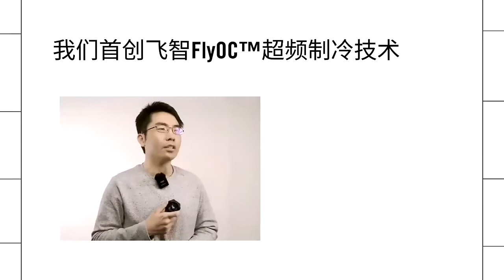All new Flydigi B5 Series Mobile Cooling Fan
All new B5 Series Mobile Cooling Fan is READY STOCK now🔥 ✳️GroundBreaking FlyOC™ Overclocking Cooling Tech , 50% Extra Cooling Power
✳️Smart Frequency Convertor , Effectively Prevented Condensation
✳️Wide are Cooling , B5 Series achieves cooling on the entire surface through structural optimization